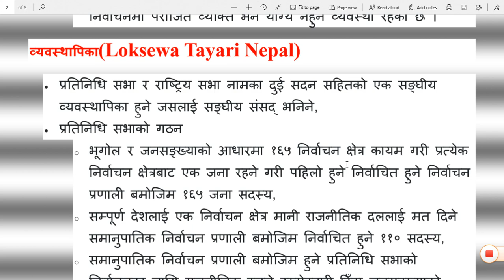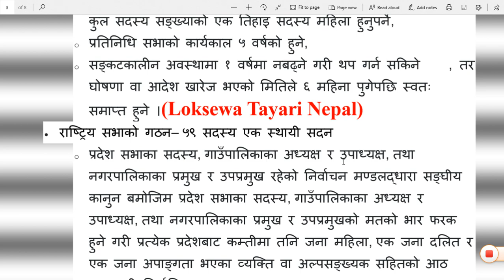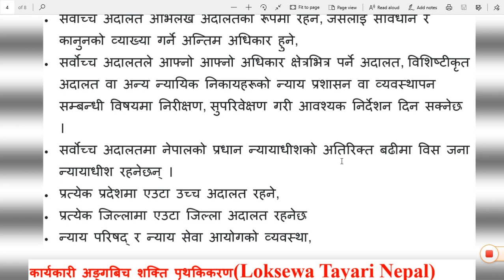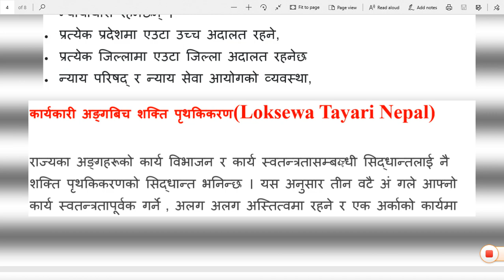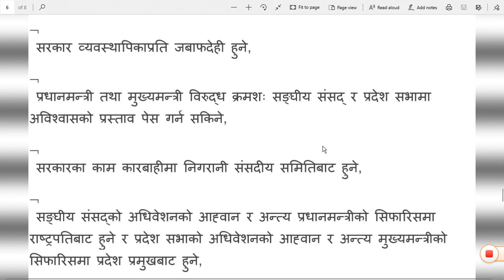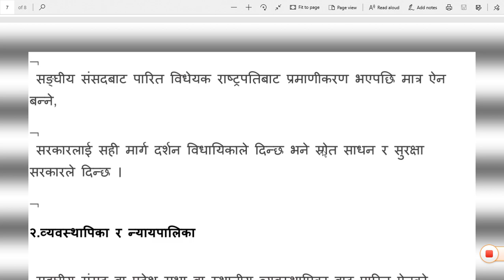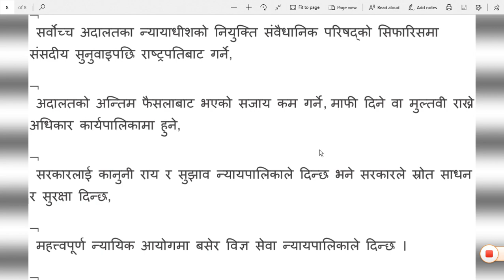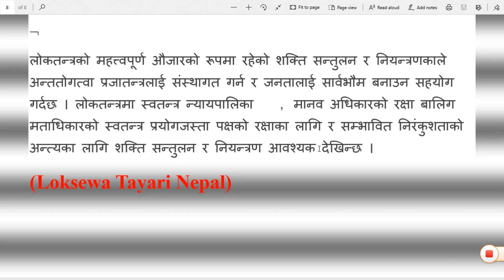कार्यपालिका, व्यवस्थापिका र न्यायपालिका सम्बन्धी व्यवस्थाहरु for 2nd paper and 3rd paper